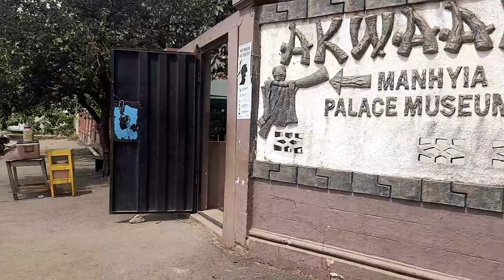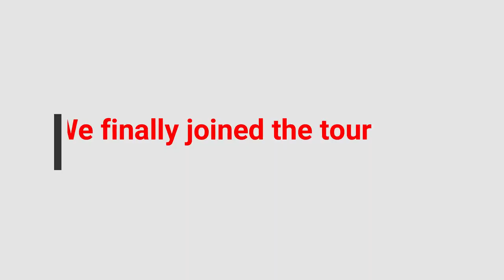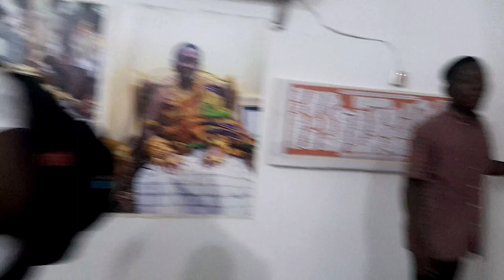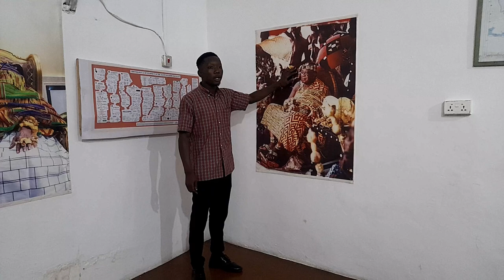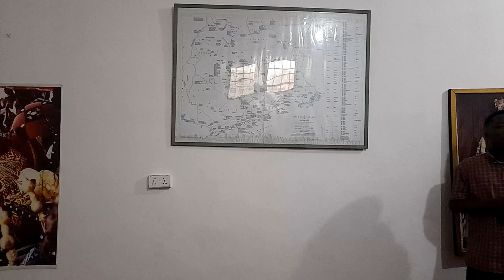Ghana Vlog | Life in Kumasi, Touring the menhya palace museum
Sightseeing around and inside the residence of the Ashanti King in Kumasi. with a short tour inside the Menhya palace Museum